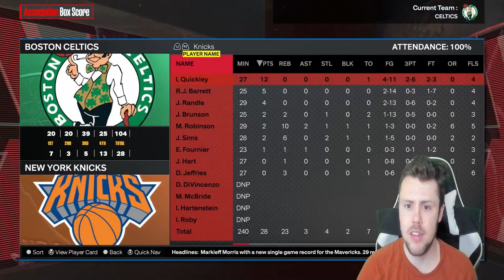I put TONY SNELL in a 0 OVERALL LEAGUE and it *BROKE* the game! (NBA 2K24 MyNBA)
nba2k24 Tony Snell 0 Overall league

Thank you to @seamuscavanaugh5933 for the player suggestion!